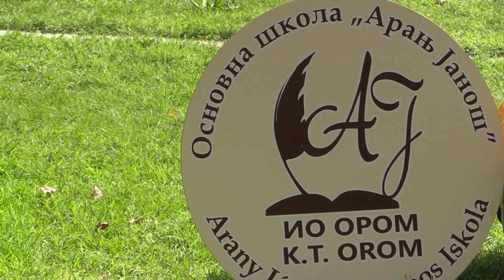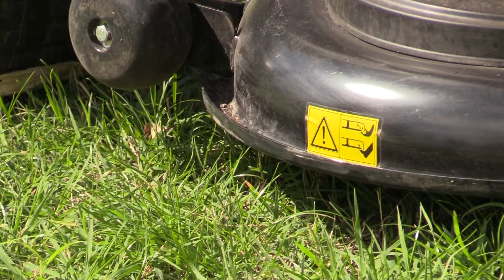За унапређење рада Основне школе „Арањ Јанош“ у Орому набављена је трактор косачица